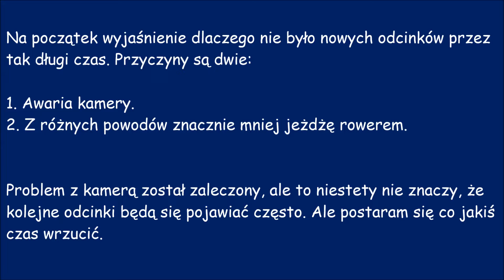Droga TYLKO dla rowerów XLII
Nowych odcinków nie było z dwóch zasadniczych powodów:
1. Awaria kamery
2. Znacznie rzadziej jeżdżę rowerem, a zwłaszcza po mieście.

Mam nadzieję, że uda się co jakiś czas wrzucić coś nowego :)